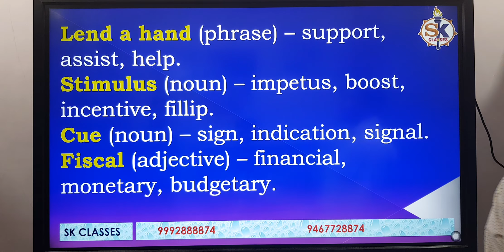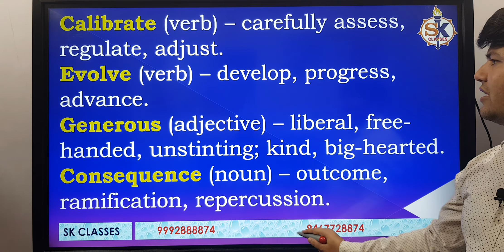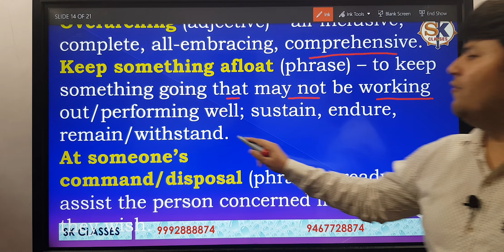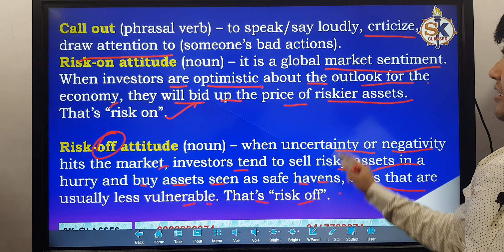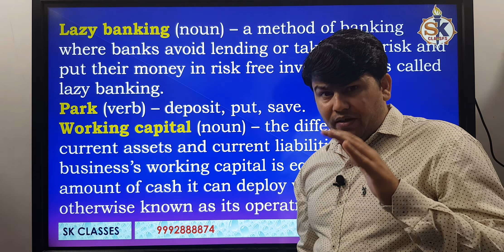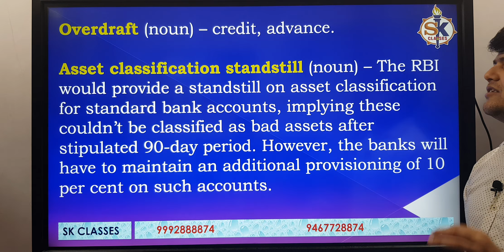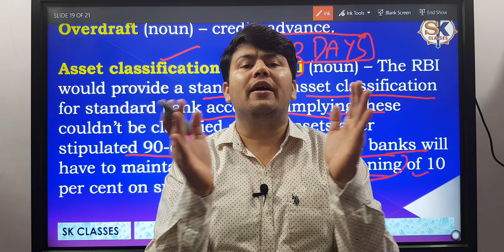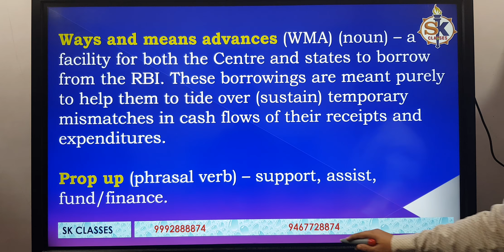The Hindu Vocabulary | 18 April 2020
Articles of The Hindu endows one with latest news all around the world. Reading editorials from this newspaper and exploring vocabulary would definitely enhance your understanding of english language and grammar. Editorials of leading newspapers are discussed by Kuldeep Nagpal regularly and we try to make a student understand grammar and vocabulary being used in the article ,which definitely enables one to understand grammar concepts thoroughly and precisely and enables one to crack english in each and every competitive exam.
sk classes
SK Classes